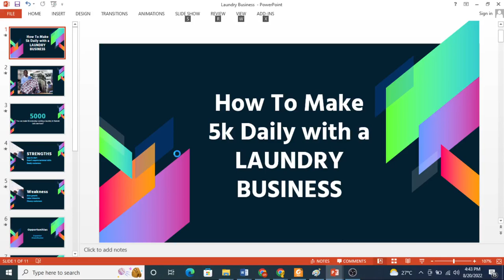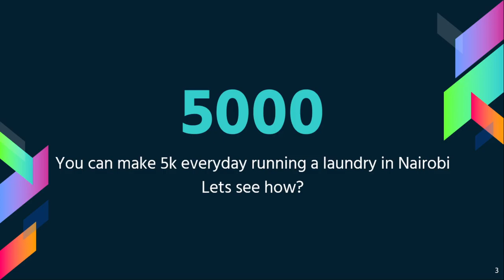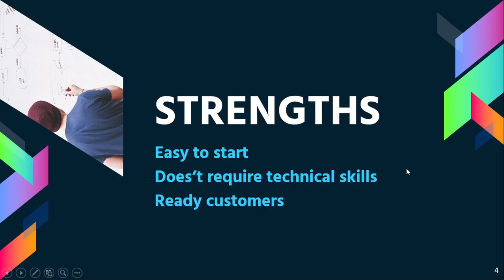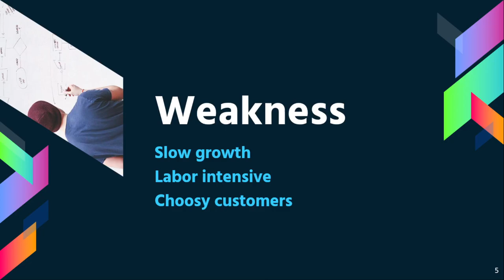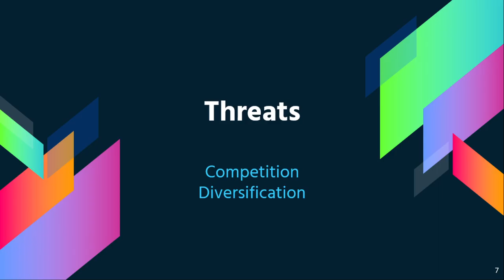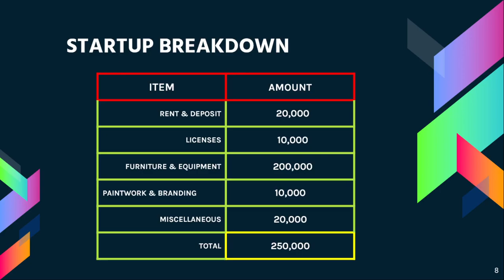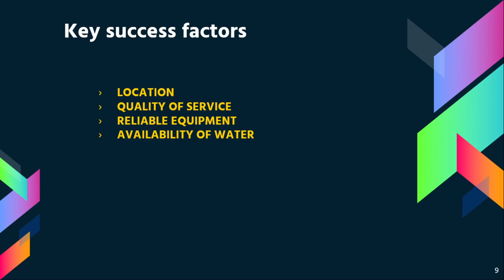How to make 5k daily with a laundry business in Kenya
How to make 5k daily with a laundry business video shows you a breakdown of the reasons why a laundry business in Kenya is profitable.  The video further explains the SWOT analysis of operating a laundry business in Kenya.
The video also gives you a breakdown of the startup budget you need to start a laundry business in Kenya.
Finally the video shows you the key success factors that you need to consider to run a profitable laundry business in Kenya.
A case study of Jacky Kamau is provided to support